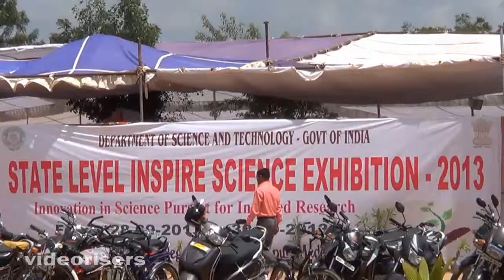state level inspire science exhibition 2013 (12)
state level inspire science exhibition, Medhak district